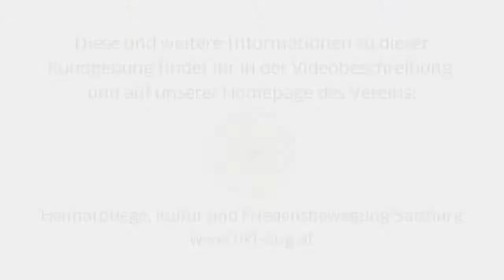Alice Gerschpacher & Salzburger Nockerl, Musikalischen einlage - Kundgebung am 18.10.2020 in SBG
Alice Gerschpacher & Salzburger Nockerl mit einer Musikalischen einlage auf der Kundgebung am 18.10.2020 in Salzburg

Diese Kundgebung wurde vom Verein "Heimatpflege, Kultur und Friedensbewegung in Salzburg" ins Leben gerufen:

Demonstration und Informationsveranstaltung, über den derzeitigen Zustand in Österreich.

"Wir fordern unser Geburtsrecht auf ein freies, selbstbestimmtes Leben, in körperlicher Unversehrtheit, ein. Frei von nicht Evidenzbasierten Grundlagen/Kontrollen und Zwänge durch Regierungsorgane“!!!

"Du bist nicht allein, Wir sind viele"

00.A - Unser Resumee von der Planung und bis zur Kundgebung selbst:
Videobeitrag wird in den nächsten Tagen folgen.

22 - Jamaick der Wissensgschaftler unser Österreich-Afrikaner bringt uns Humor und Musik als Rezept gegen Corona mit: